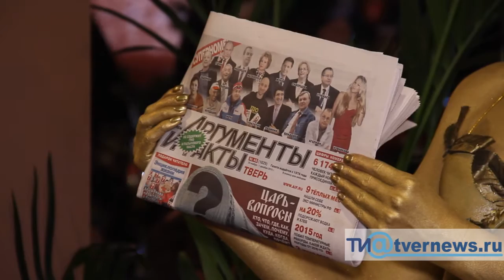Церемония награждения премией "Легенды Верхневолжья" 2015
3 декабря в отеле «Оснабрюк» состоялась торжественная церемония награждения лауреатов премии «Легенды Верхневолжья-2015», учреждённой еженедельником «Аргументы и Факты в Твери» Подробности